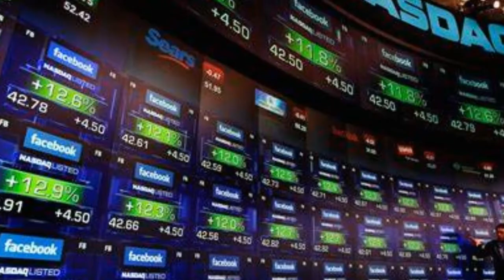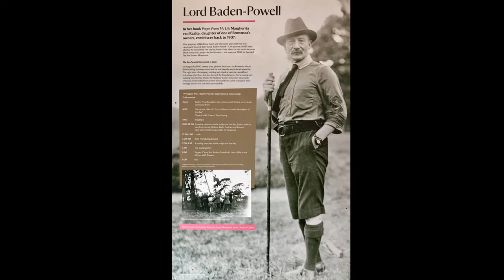NASDAQ | Hollywood Walk Of Fame | Staatssicherheit | Scout Movement | Time Zones | (ENGLISH #15)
*1971 The NASDAQ holds its first trading day
The National Association of Securities Dealers Automated Quotations was the world's first electronic stock exchange.

*1960 The first 8 stars are added to the Hollywood Walk of Fame
More than 2400 five-pointed stars have since been embedded in the sidewalks of Hollywood Boulevard and Vine Street to honor stars of the entertainment industry.

*1950 The Stasi, East Germany's notorious secret police, is established
The “Staatssicherheit”, which was dissolved in 1990, is considered one of the most repressive intelligence agencies in the world.

*1910 The Boy Souts of America is founded
3 years earlier, British General Robert Baden-Powell had founded the Scout movement in England.

*1879 Sandford Fleming proposes the use of time zones
The later introduction of Universal Standard Time, which is based on time zones, revolutionized time keeping.